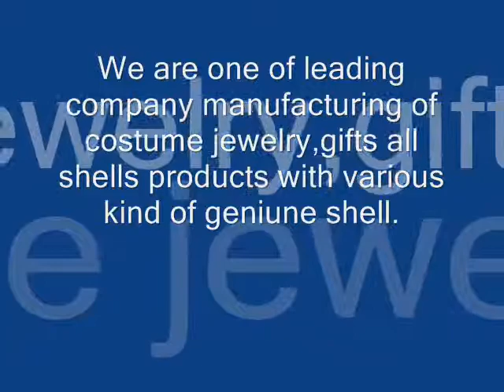dK hawaiian collection (DonKo)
Company History:
Our Donko Bali was established in 1995 which manufactures garments & textile in sarongs and other gift items. Our Donko Cebu was established in 1998 which caters in producing good quality coco necklaces, shell necklaces, kukuinut necklaces, high end necklaces, bangles and elastic bracelets. Our Donko China was established in 1999 which manufactures fashion jewelries.

OUR BRANCHES:
Dk FASHION TRADING
Sitio Mahayahay II Kinasang-an Cebu City 6000 PH
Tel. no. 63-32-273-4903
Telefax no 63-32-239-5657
DONKO BALI MANUFACTURER
JL. Gelogor Carik No.4X Suwung Kauh, Denpasar Bali
DK CHINA MANUFACTURER
No. 2, Building 81 Area 3 Jiang nan Yiwu Zhejiang China